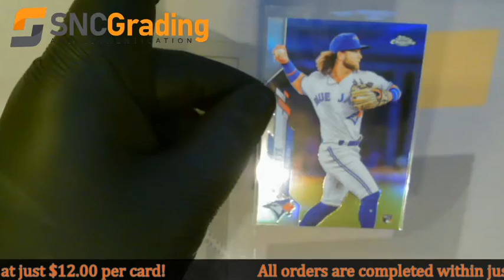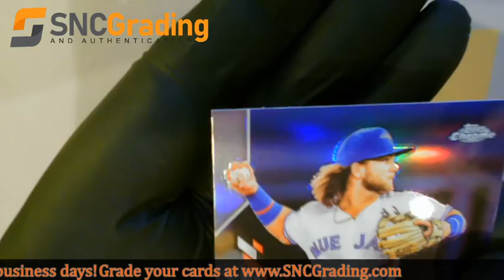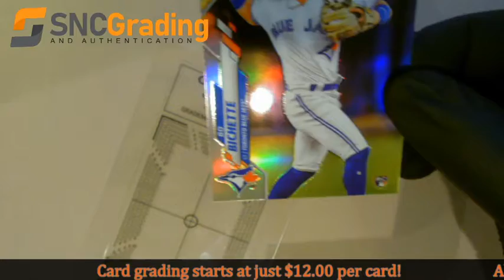SNC Grading: 2020 Topps Chrome Refractor Bo Bichette #150 Rookie Card Review (1610951416872)